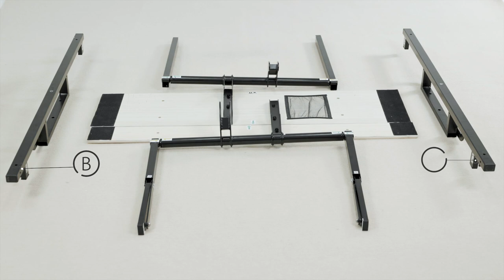STBB022 Electric Bed Assembly Video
STBB022